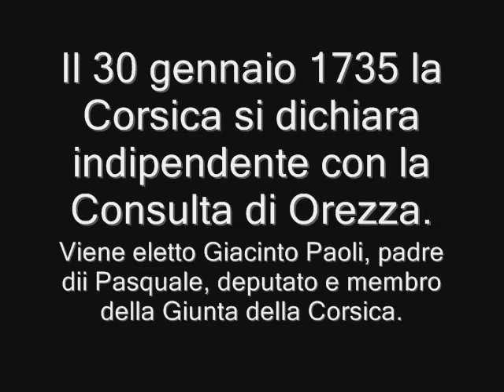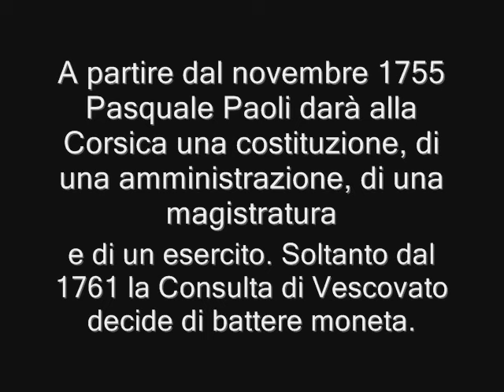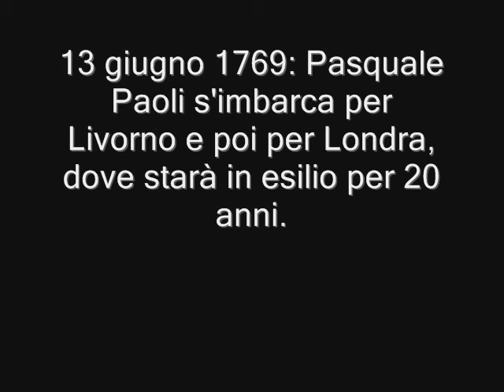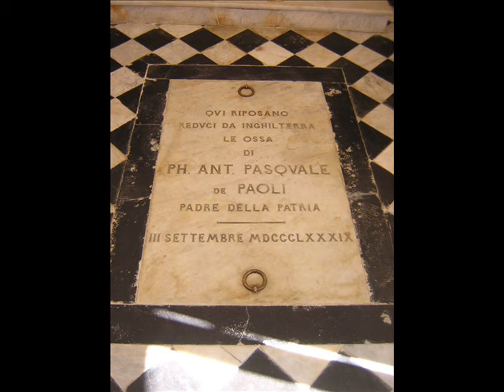VITA DI PASQUALE PAOLI (1725-1807) - U BABBU DI A PATRIA ( video in italiano)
PASQUALE PAOLI (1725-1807) "U BABBU DI A PATRIA" - video in italiano